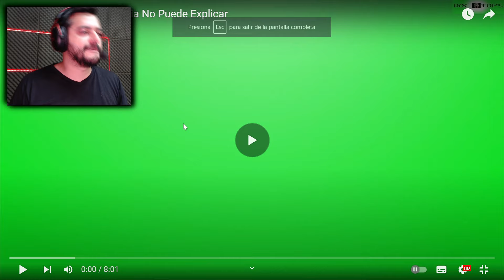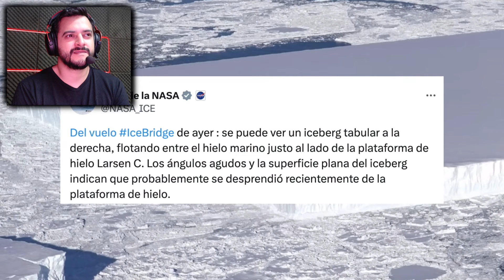DOC TOPS!! TOP 5 COSAS QUE LA CIENCIA NO PUEDE EXPLICAR!! REACCIÓN!!